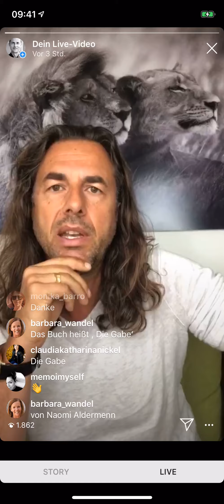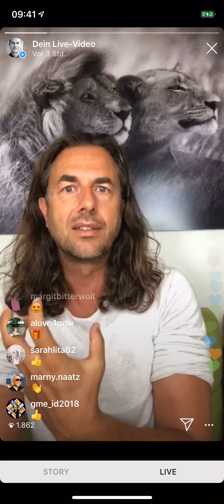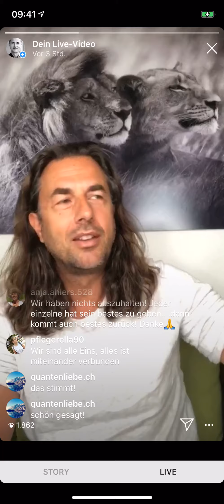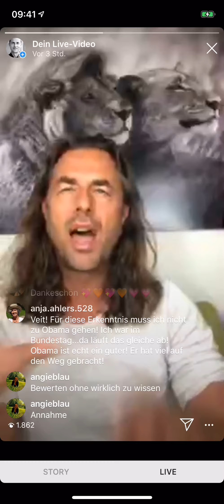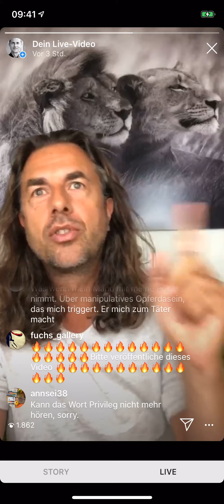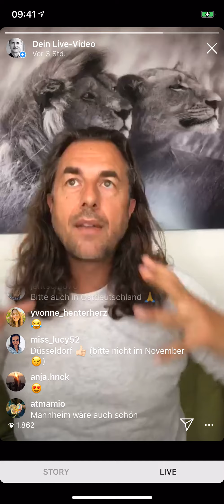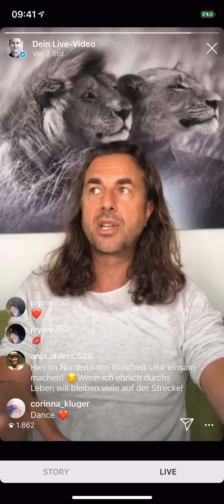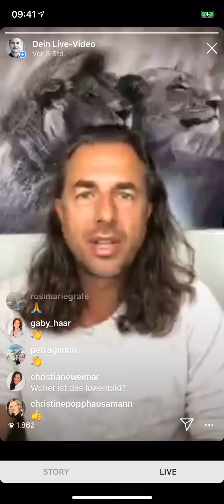Power, Privileg, Karma - Live Talk mit Veit Lindau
Aufzeichnung eines Live Chats.
Hier die erwähnten Tipps: Wiener Workshop-Party-Event Chuzpe und unsere Life Coachingplattform